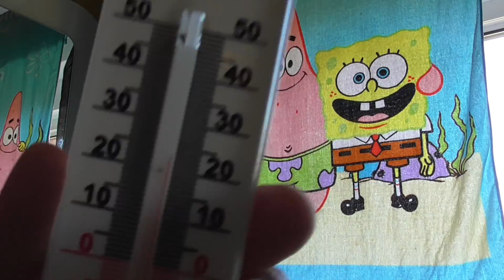Schlafzimmer, Wohnung, Haus runter kühlen ohne Ventilator & Klimaanlage / Tipps gegen Hitze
In diesem YouTubeVideo zeige ich euch, wie Ihr ohne Klimaanlage  z.B. eure Dachgeschosswohnung bzw. euer Zimmer bei Hitze im Sommer kühlen könnt

Hey, da immer wieder alle nach dem Spongbob Handtuch fragen, ein ähnliches gibt es